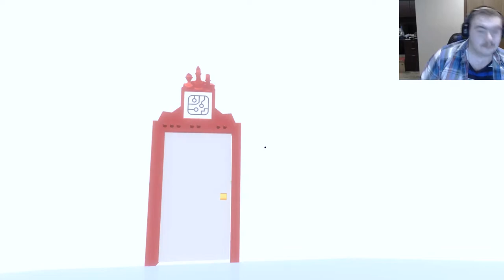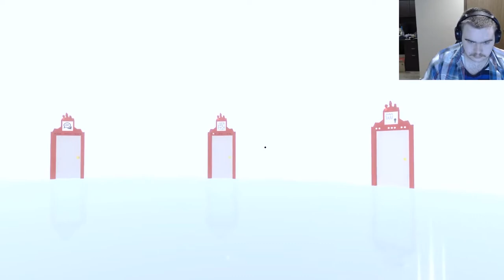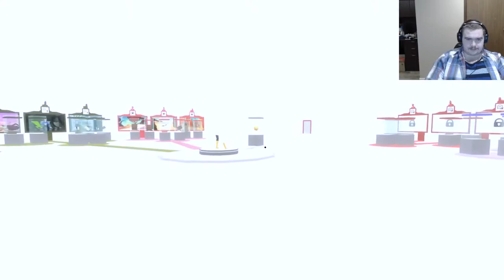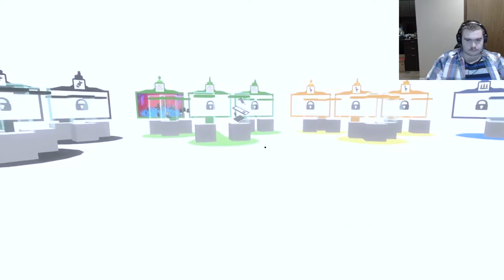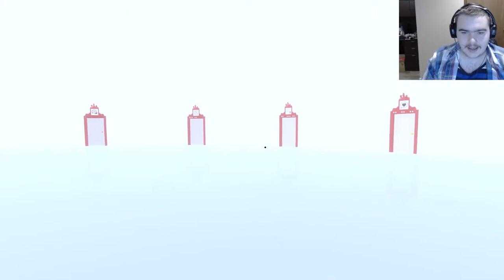Dancing Robots and Technology! | Part 3 | The Way of Life: DEFINITIVE EDITION